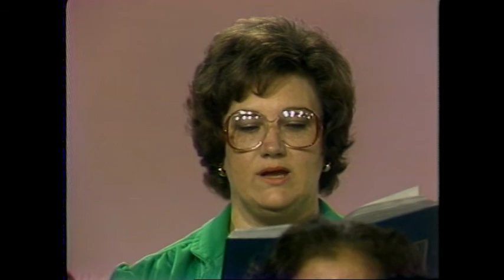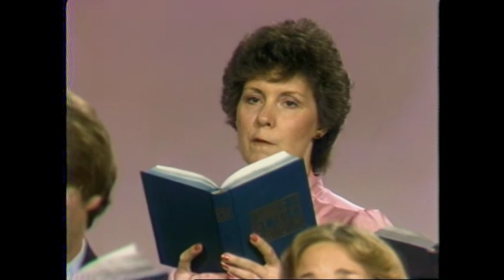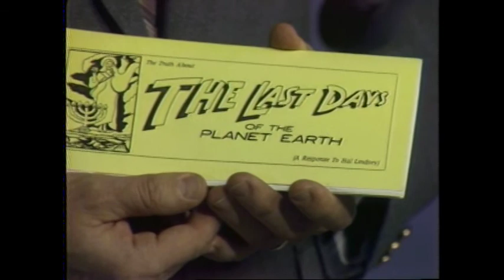TV0072 David Roper - God's Help for Today's Home Part 2 of 2